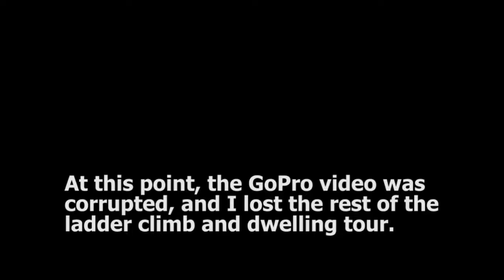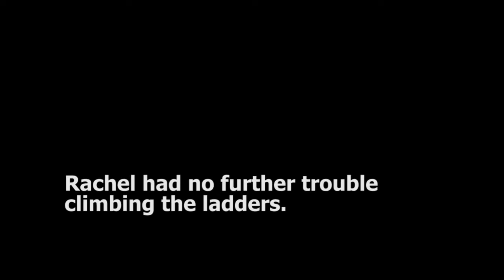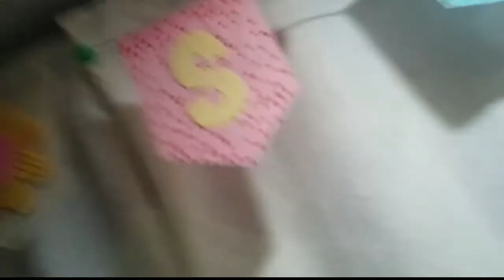Our Kids Battle Their Fear of Heights at Balcony House in Mesa Verde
While in Mesa Verde National Park, we joined a tour of Balcony House which involved climbing some pretty tall ladders to get in and out of the cliff dwelling. Rachel has a very real fear of heights so this was a big deal for her!